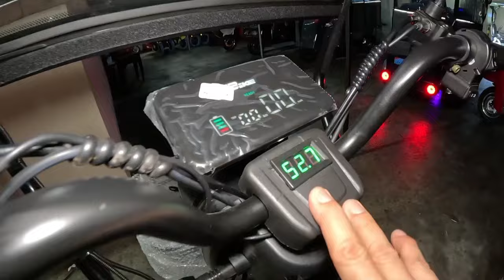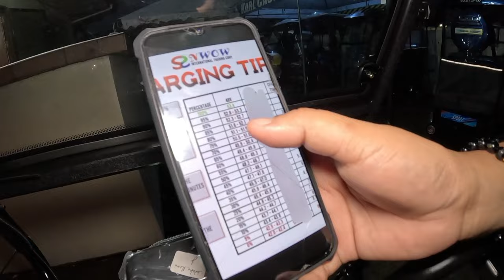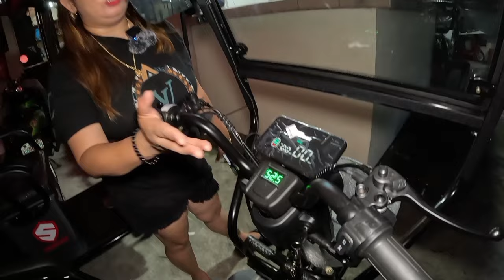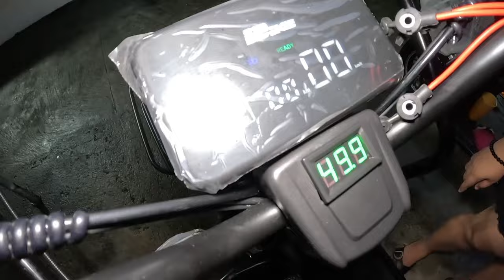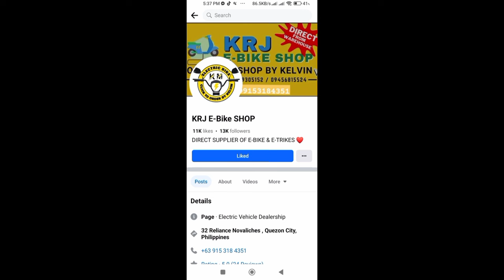MURA MATIBAY MABILIS MALAKAS | LUGAR NAMIN DAMING AHON KAYA SUBOK NG BUYER SA TEST DRIVE | Dinadayo